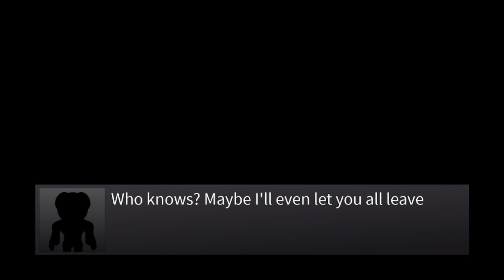Surviving Rainbow Friends, but you can't hide..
Credit to RojoEFE for the description

 Context: Roblox rainbow friends without hiding no box challenge no lockers

🗿MY SHORTS CHANNEL: I don't have one lol 🥉

💪 Join my Clan! Just put DL_ in your display name! 😉

How To Survive Rainbow Friends, but You Can't Hide
Surviving Rainbow Friends: When They Become Too Much
How to Survive when your Rainbow Friends Move Away
Rainbow Friends: But You Can't Hide From Them Forever

I Thought Rainbow Friends Were Fun... But Now I Realize They're HAZARDOUS